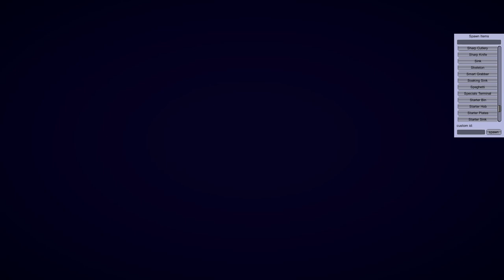Automation disaster master on duty Automate Plate Up for Perfect Pasta Challenge Presentation Part 6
Stream Schedule